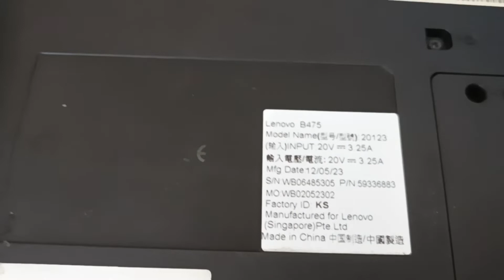mengganti keyboard lenovo b475 g470 g475 b470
tidak sulit mengganti keyboard laptop lenovo seri ini, bisa dilakukan sendiri di rumah.
semiga video ini bermanfaat